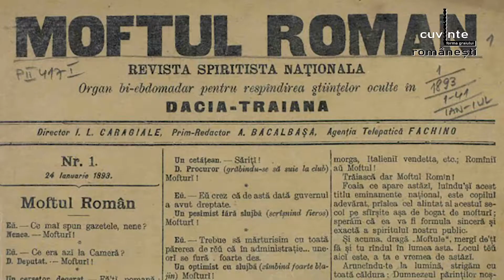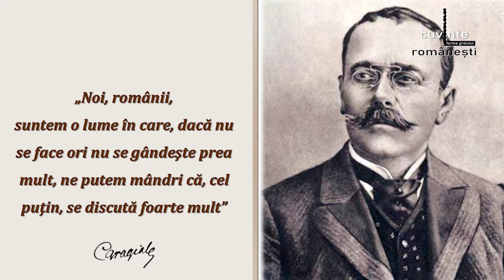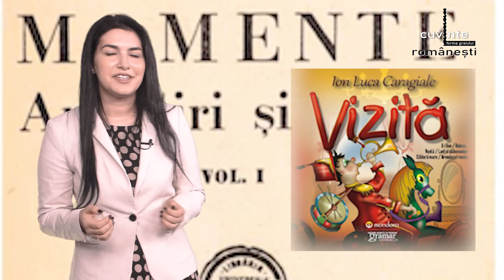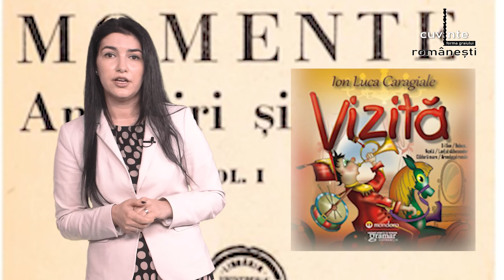Literatura si cultura - 10. Caragiale